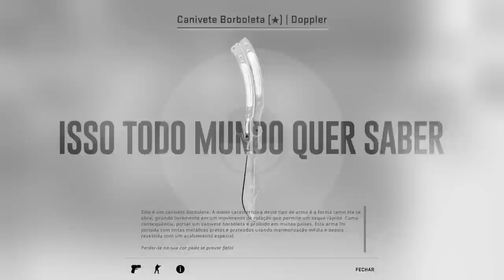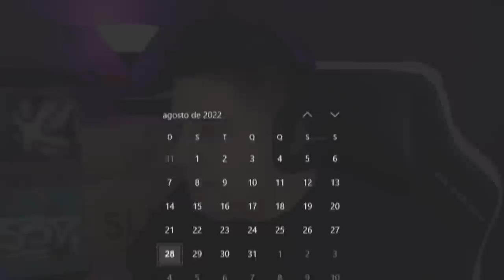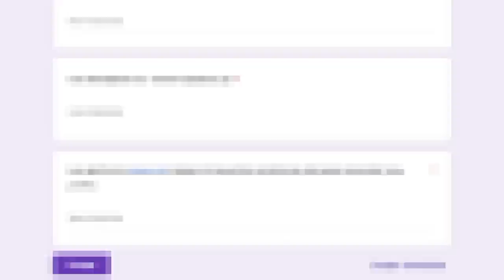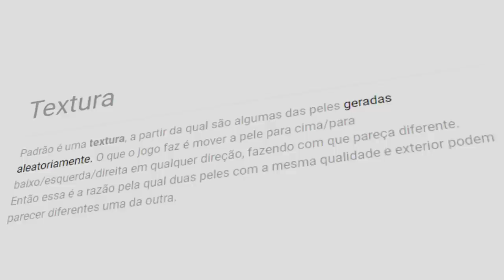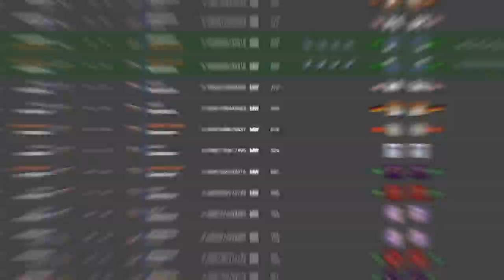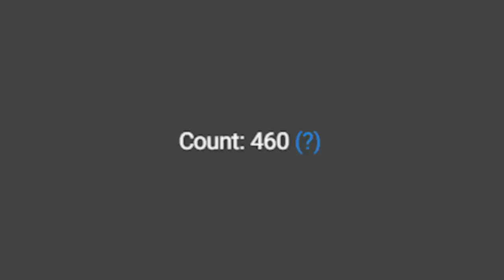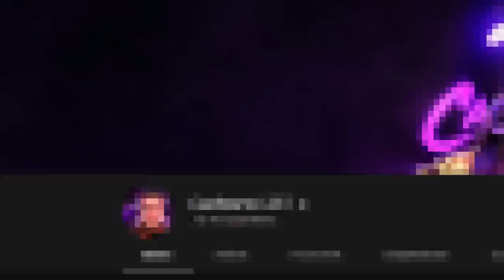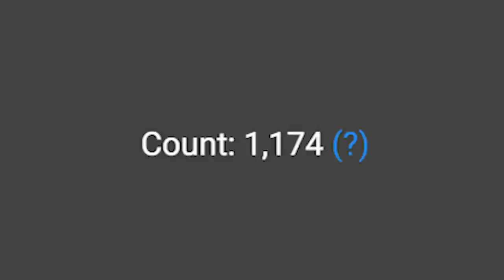você pode ter uma SKIN VALIOSA e não sabe... PATTERN RAROS em SKINS BARATAS & desconhecidas no CS:GO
Nesse vídeo irei mostrar skins baratas porém que possuem skins com patterns raros no CS:GO! Vocêe conhece o pattern da Phoenix?